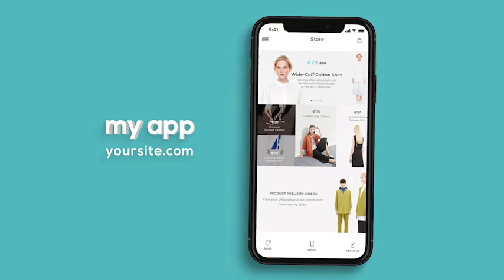Mobile App Website Promotion | After Effects Template | Product Promo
Special Thank You to ouss!